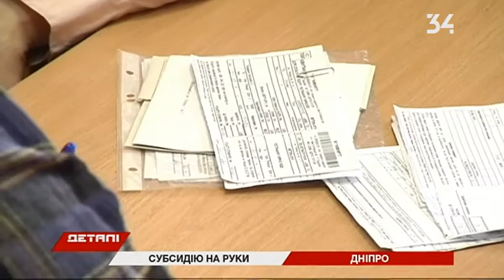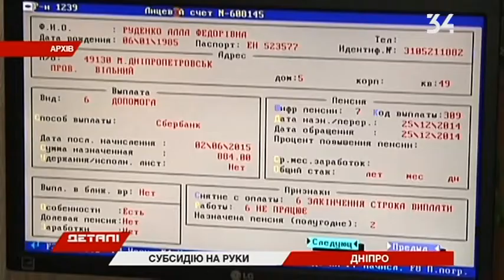Кому сэкономленные субсидии вернут на руки